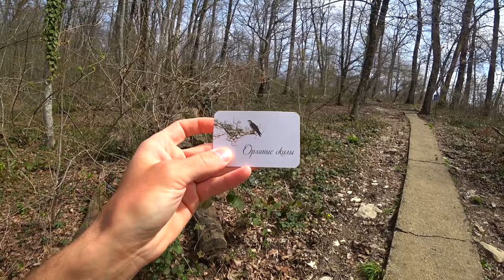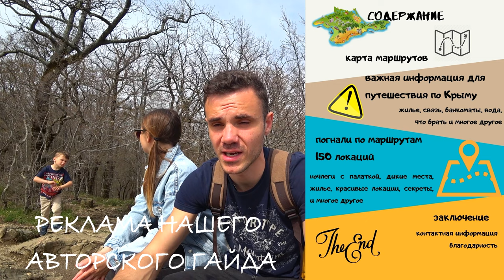ОРЛИНЫЕ СКАЛЫ - место от которого трясутся ноги КУДА НЕ ВОДЯТ ТУРИСТОВ Агурские водопады в Сочи 2021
Мы сами не ожидали что мы пройдем. 4 километра пути по горам. Перепад высоты от 0 до 600 метров. 5 часов пути. Шикарные виды. И все это с детьми. Досматривай до конца